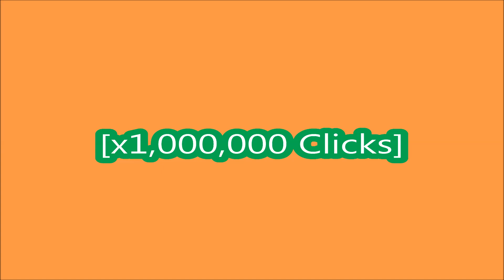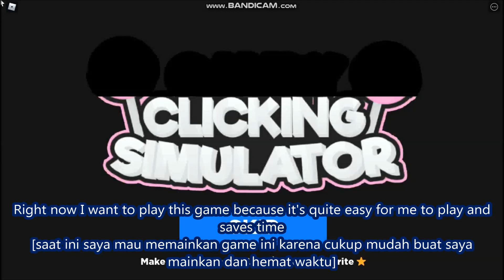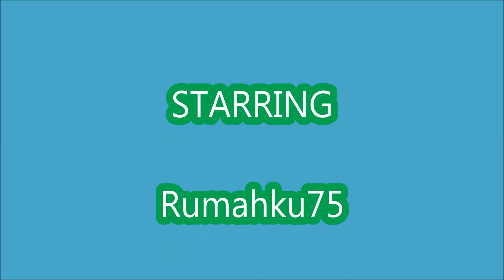*ALL CODES WORK* [x1,000,000 Clicks] NEW CODES! Candy Clicking Simulator ROBLOX | February 3, 2022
Welcome to Candy Clicking Simulator!
- ALL CODES WORK
-  [x1,000,000 Clicks]
- NEW CODES!